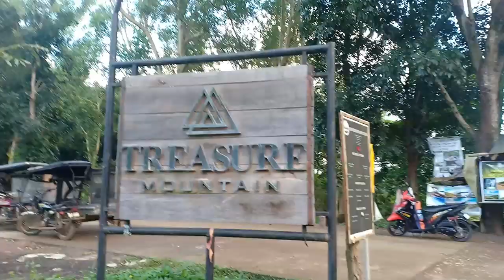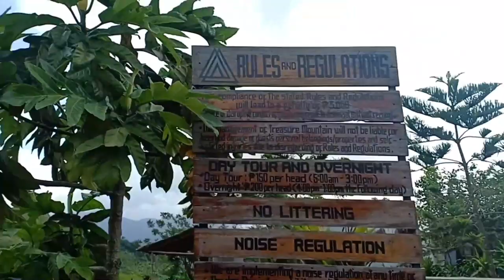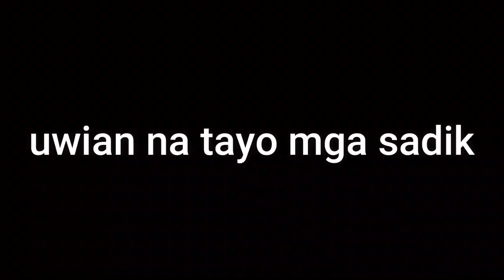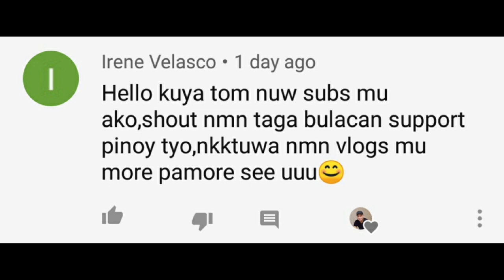TREASURE MOUNTAIN @ TANAY RIZAL l ANTIPOLO VLOG#65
UKAY-UKAY Wazzup mga sadik!! masarap talagang umakyat ng bundok at langhapin ang sariwang hangin yun nga lang mukhang napalakas yung hangin kaya nalunod kami haha

tanay rizal treasure mountain
treasure mountain tanay itinerary
treasure mountain tanay rizal itinerary